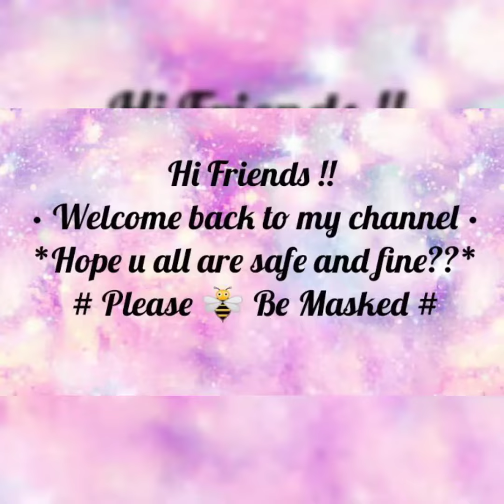Oval Shaped Cake || Best Chocolate Cake Recipe